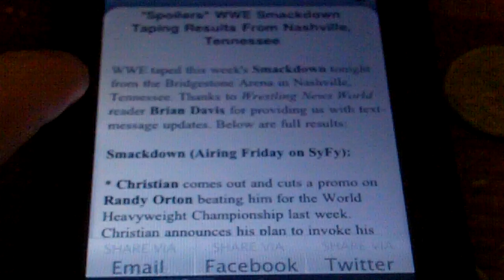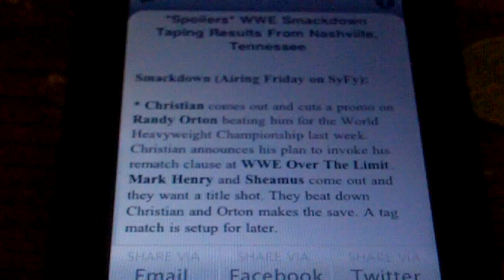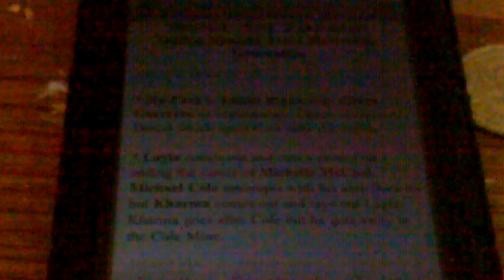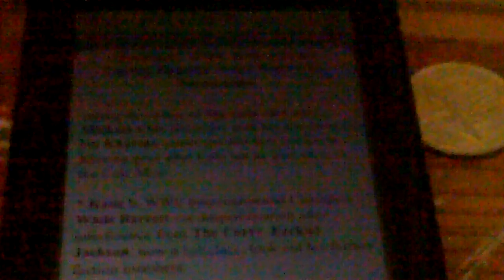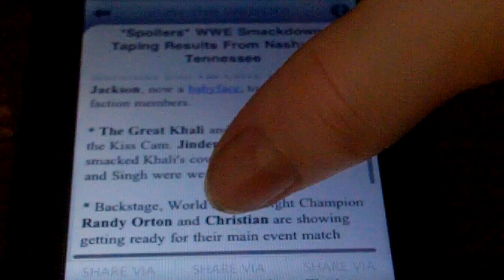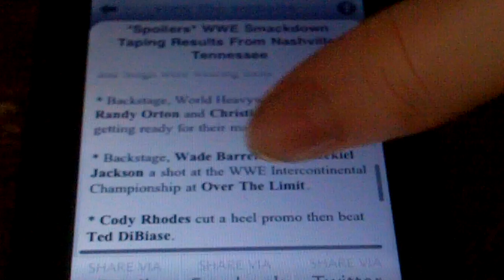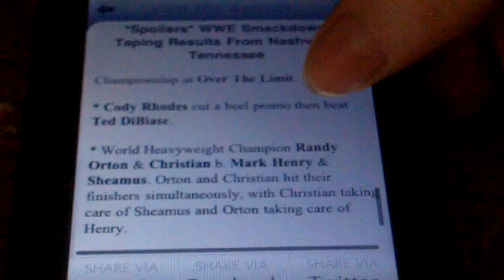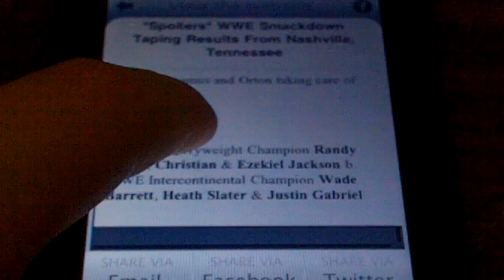*SPOlLERS* WWE Smackdown Results for May 13, 2011